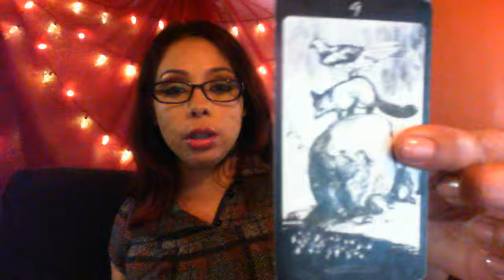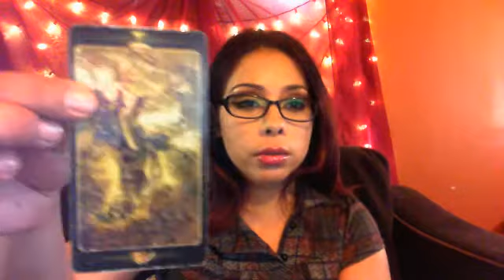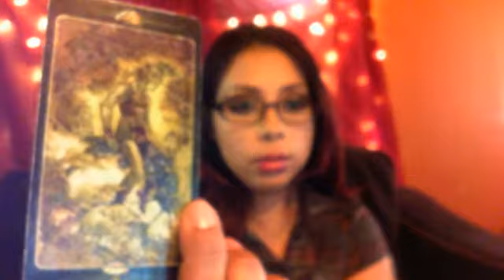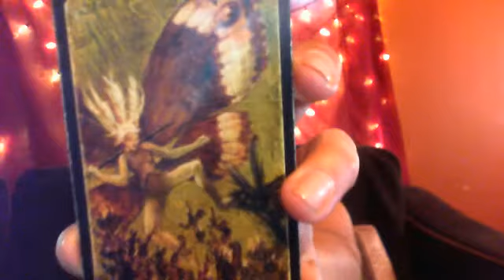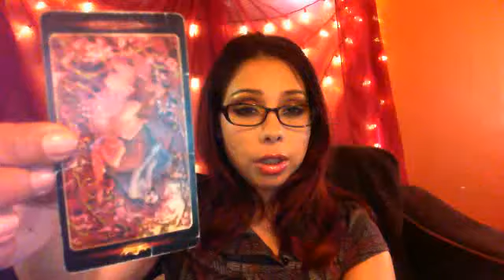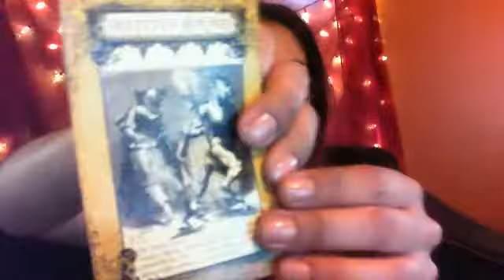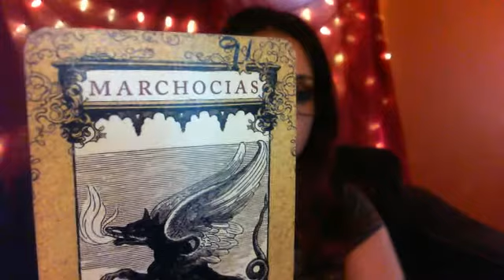Virgo February 7th-28th 2018 General Tarot Reading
This video is for the sign of Virgo for the remainder of February 2018 for men and women.  For this reading I will be using the
Tarot of the Secret Forest deck by Lucia Mattioli, and the Daemon Tarot by Ariana Ozborne.